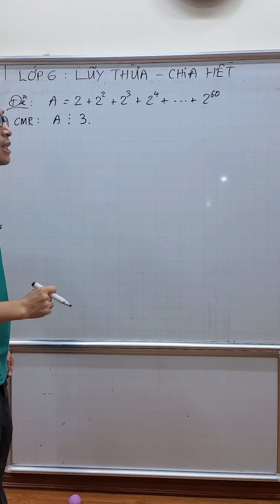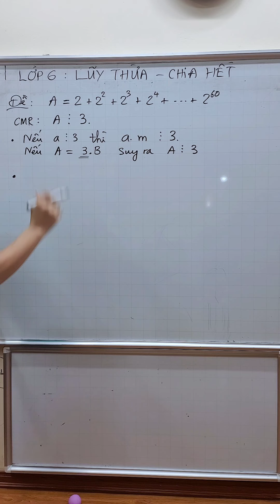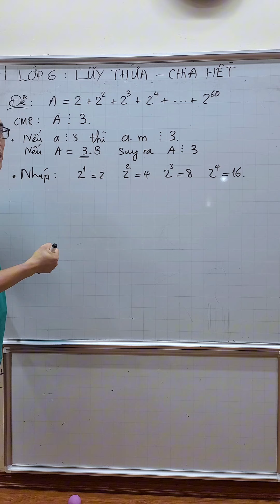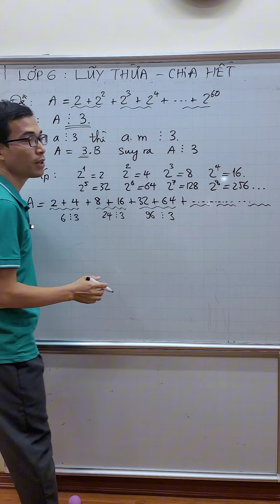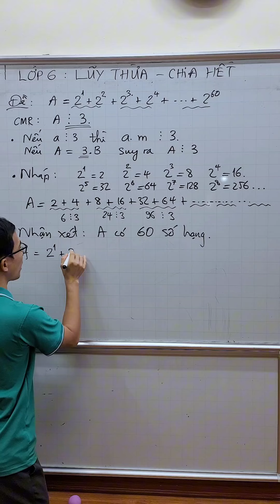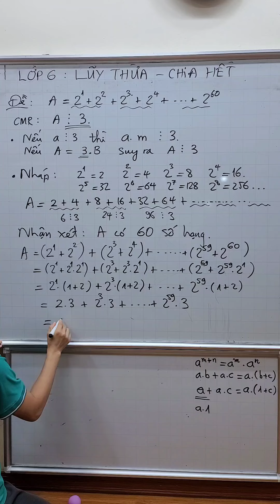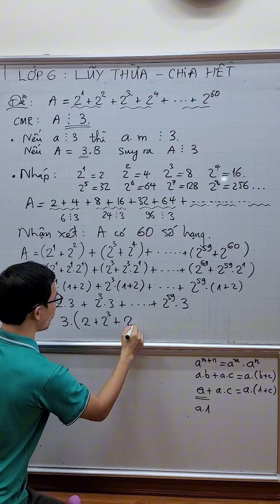Toán lớp 6 - Chứng minh tổng các lũy thừa chia hết cho 3